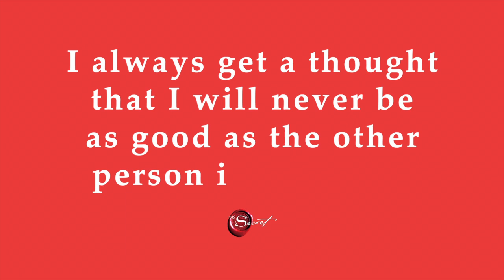Rhonda Byrne on stopping comparison thoughts? | ASK RHONDA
'The Secret' author Rhonda Byrne answers questions from readers in a series of videos called 'ASK RHONDA.' In this video, Rhonda is asked, "How do I stop comparison thoughts?" Rhonda refers to a concept that she discusses at length in 'The Greatest Secret,' which is that all thoughts are either comparing, describing or measuring. She goes on to explain the importance of not identifying with those thoughts.